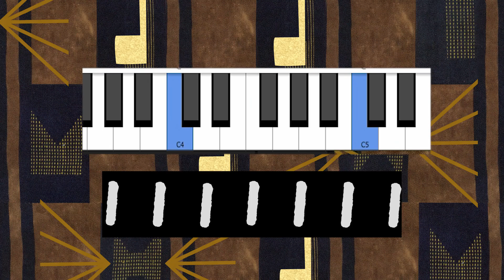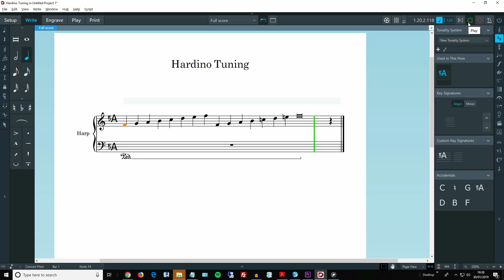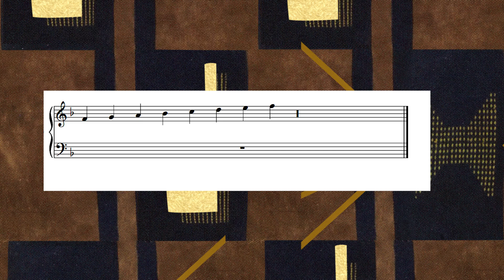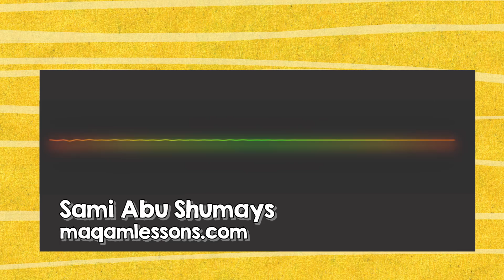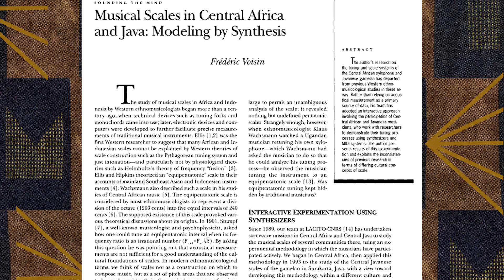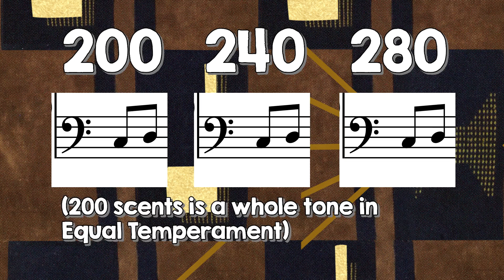The Trouble with 12 Tone Equal Temperament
Most of us are only really familiar with the system of tuning known as equal temperament - the 12 notes of the piano. But there are many other systems out there, although many are now under threat as the mono-culture of equal temperament takes over the world. In this video I look at some of these 'exotic creatures' and encourage biodiversity in our musical jungle...

Speaking of biodiversity, please Support the Vital Work of this Amazing Rainforest Charity, that I've supported for many years:

(Video title originally: Why Your Music is 12 Shades of Grey)

Research:
Kora tuning:
simha arom, frederic voisin Experimental ethnomusicology: An interactive approach to the study of musical scales

The Fuzzy Boundaries of Intonation in Maqam ... - Maqam Lessons